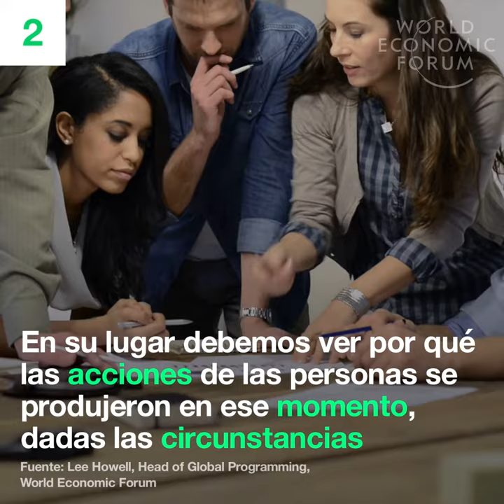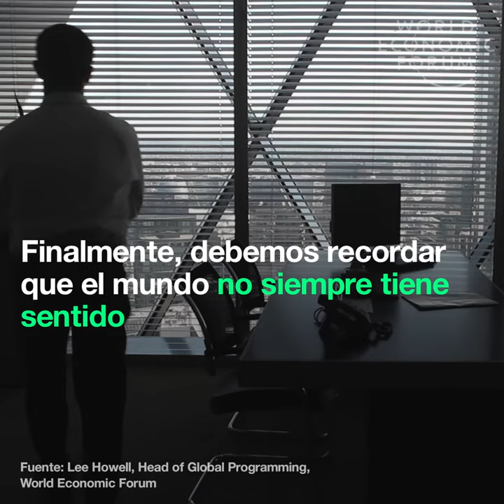Cómo evirtar 4 errores comunes de liderazgo